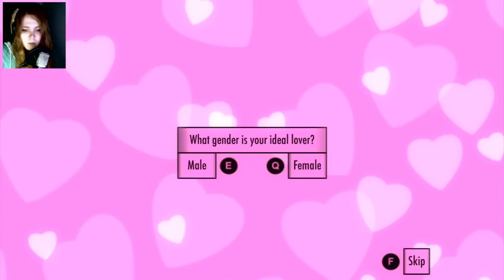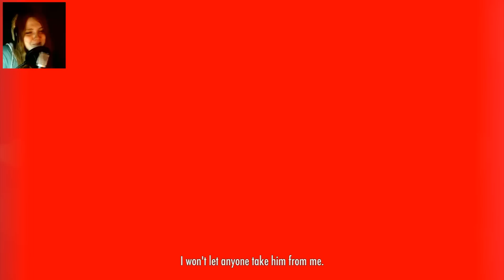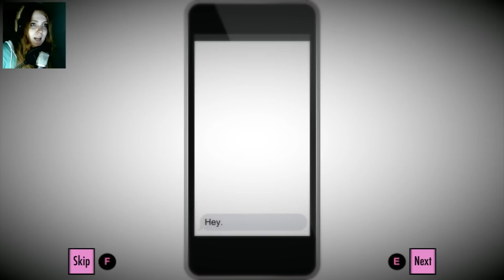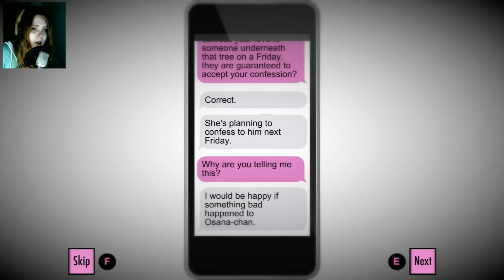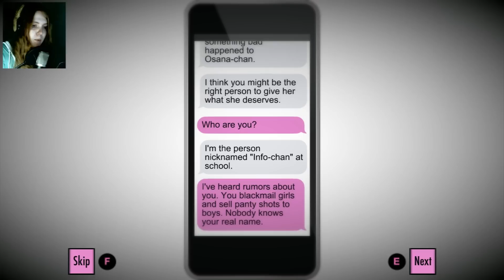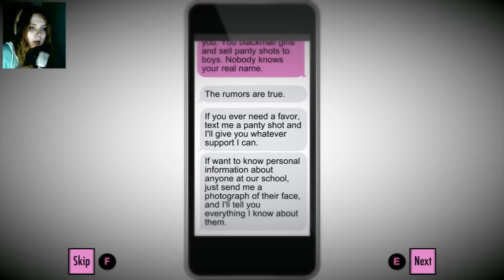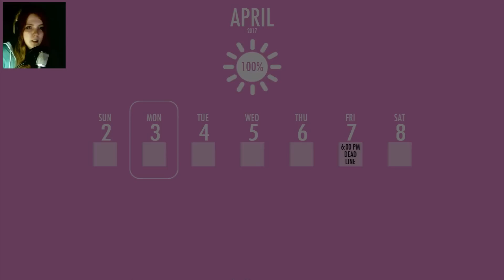Yandere Simulator - Let's Play Part #01 【 Deutsch / Facecam 】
Yume PeachyPie Let's Play Yandere Simulator

NOTICE ME SENPAI! Dieses Video ist ab 18 empfohlen!

Auch über eine Bewertung und ein Kommentar würde ich mich ebenfalls sehr freuen.